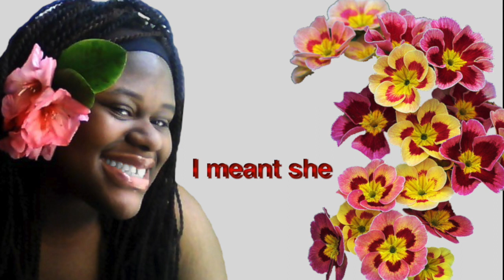Angel View 18 1/2 - Royals Apple